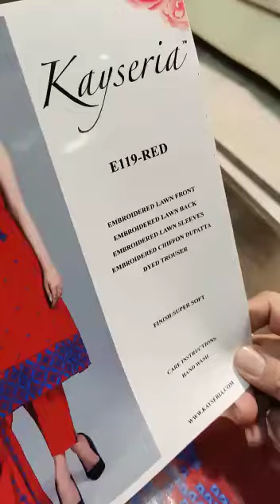Kayseria Lawn Collection 2021 E119 Red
👑👑💎💎💎👑👑👑KAYSERIA ,KAYSERIA, KAYSERIA*
*  *Most Demanding  & Hit Designs  Of   *KAYSERIA LUXURY EMBROIDERY LAWN COLLECTION 2021""Same as Per ORIGNAL  Best Hit Design 119_  RED ONE BEST COLOR .*

*AIRJET LAWN 90×70 DOUBLE HEAD HEAVY  EMBROIDERY OF CROSS STITCH STYLE WITH RESHAM & THREAD  EMBROIDERY. NECKLINE EMBROIDERY .                              PURE BAMBER CHIFFON HEAVILY EMBROIDERY DUPPATA WITH ABSTRACT  STYLE AS PER ORIGINAL

SLEEVES = Air Jet Lawn  Embroidery Sleeves.
BACK= Air Jet 90*70 Lawn Embroidery Back.

TROUSERS= Dyed Cotton 52*52*80*80
Trousers.

RETAIL PRICE:
RS.2950/- PKR UN-STITCHED
RS.4750/- PKR STITCHED & EMBELLISHED WITH ACCESSORIES

Payment Methods:
Cash On Delivery.
Bank Transfer
Jazz Cash
Easy Paisa

International Payment Methods:
Ria Money Transfer
Western Union

Special Discounted wholesale prices will be offer to Resellers, Boutiques and Retail Shops.
Super Wholesale Prices on bulk orders.

All Original Brands and their 👑 King Copies Available.

Professional Stitching Options